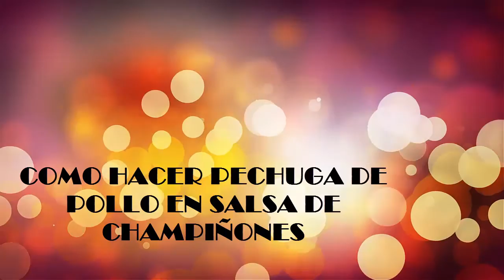PECHUGA DE POLLO EN SALSA DE CHAMPIÑONES!!!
Espero que te haya gustado y servido

Bendiciones abundantemente para ti y toda tu familia
 Debes estar pendiente siempre que en cualquier momento subo videos para tu interes.